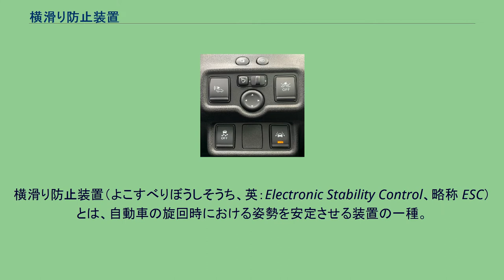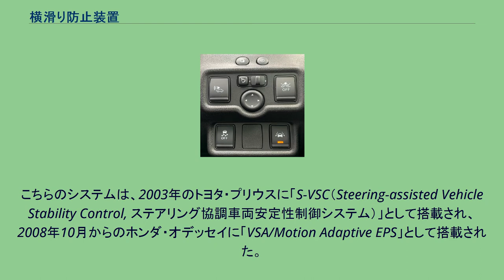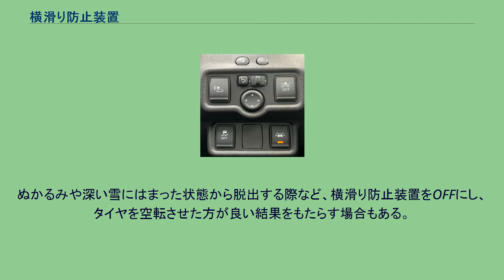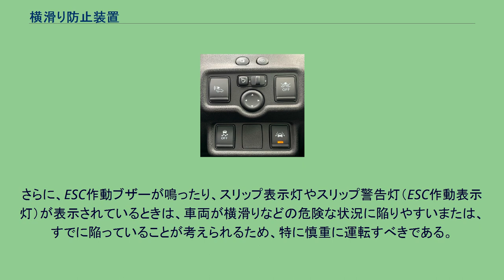横滑り防止装置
横滑り防止システムの表示（左下スイッチ）の例。
横滑り防止装置（よこすべりぼうしそうち、英：Electronic Stability Control、略称 ESC）とは、自動車の旋回時における姿勢を安定させる装置の一種。
横滑り防止機構、スタビリティ・コントロール・システム、車両（制動）挙動安定（化）装置、車両挙動制御装置、車両挙動安定化制御システム、車両安定制御システムや車両走行安定補助システムなどとも呼ばれる。
突然の路面状況の変化や、危険回避などのために急激なステアリング操作をして自動車の車両姿勢が乱れた際、横滑りなどの車両の不安定な挙動を抑制し、走行安定性を確保し、車両の姿勢を安定させるシステムのことである。
ESCは、オーバーステアやアンダーステアなどの車両が不安定な状態（以下、危険な状況下）を検知すると、各種センサーから得られた情報を元にブレーキやエンジン出力を自動統合制御（瞬時に適切な車輪へブレーキをかけるとともに、エンジン出力を制御）することによって理想の走行状態に近づけるよう車両の姿勢を自動制御し、車両の急激な挙動変化を抑え、可能な限り車両の挙動を安定させる 。
ESCは、車の基本性能である「走る」「曲がる」「止まる」のうち、「曲がる」を制御する予防安全（アクティブセーフティー）のシステムである。
「走る」を制御するシステムは「トラクションコントロールシステム（TCS）」、「止まる」を制御するシステムは「ABS」である。
前出の、制動時に車輪のロックを防ぐABS、制動・加速・減速時の車輪空転（ホイールスピン）を防ぐTCS等を統合制御することによって、車両旋回時におけるアンダーステアやオーバーステアを防止する制御を可能としている。
ESCが開発されたことにより、操舵角に応じて最適に車両の姿勢を制御する機能も統合制御が可能となった。
また、運転者のステアリングが意図する旋回速度と、ヨーレート（角速度）センサ（ジャイロスコープ）が検出する実際の旋回速度に差異がある場合、電子制御ブレーキを適切に作動させて、実際の旋回速度を運転者が意図する旋回速度に一致させる自動制御も可能となった。
技術的な進化の過程としては、ABSとTCSが併用され、より精密な制御と作動時の車両の安定を狙って各輪独立制御（EBDなどと呼ばれる）付きABSとなり、ヨーレートセンサが組み合わされて、ステアリング切れ角に合わせて旋回時にも車両を安定させる統合制御が可能になったと考えるとわかりやすい。
メルセデスが1995年、世界に先駆けてSクラスに搭載した。
横滑り防止装置・ESCなどの呼称が一般的だが、メーカーによって様々な呼称がある。
事故を未然に防ぐアクティブセーフティの主要技術として、先進国のクルマを中心に標準化が進んでいる。
さらに近年は、電動パワーステアリング（EPS）の車輪の切れ角を、ハンドル操舵角に単純に比例させるのではなく最適に制御する「操舵トルクアシスト（アクティブ・ステアリング機能）」との統合制御に発展している。
こちらのシステムは、2003年のトヨタ・プリウスに「S-VSC（Steering-assisted Vehicle Stability Control, ステアリング協調車両安定性制御システム）」として搭載され、2008年10月からのホンダ・オデッセイに「VSA/Motion Adaptive EPS」として搭載された。
以下に、技術的な進化の過程を示す。
「ABS」と「TCS」のシステムを組み合わせた、制動・加速・減速時のロックやホイールスピンを防ぐための安全補助システムが開発される。
「1. 」の安全補助システムをより精密に制御し、作動時の車両安定性を確保するために「EBD（「各輪独立制御」のもの）付きABS」と「TCS」のシステムを組み合わせた安全補助システムが開発される。
「2. 」に操舵角とヨーレートセンサなどから得られた情報を統合した安全補助システム（これが当該装置である）が開発される。
ESCの導入は事故の軽減に効果があるとされ、事故率減少に効果がある。
ヨーロッパにおけるデータとしては、単独事故の発生率が約30%減少するという（ダイムラークライスラー調べ）。
日本におけるデータとしては、事故の発生率が車両単独事故で約44%減少するという（独立行政法人 自動車事故対策機構調べ）。
後に示す脚注の討議論文「自動車横滑り防止装置の費用便益分析」によれば、ESCを装備することによって、乗用車が第一当...